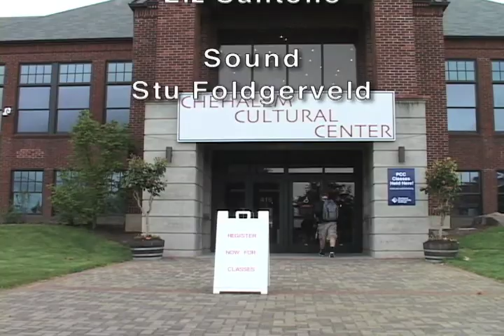AAlive Location Karen White Part 1.mov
Arts Alive host Lynda Phillippi talks with Chehalem Cultural Center Education Coordinator Karen White